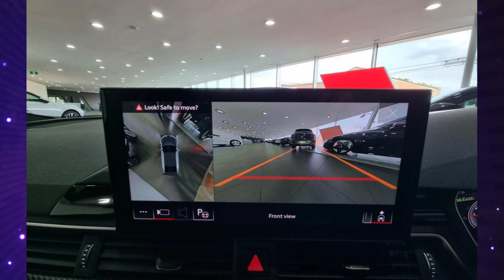2023 Audi A5 40 TFSI S line Auto (Thank you for Subscribe)